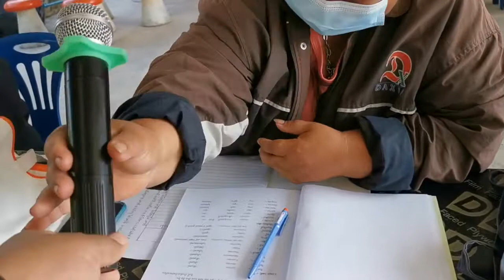กศน.ห้วยทับทันอบรมภาษาอังกฤษ ภาษาอังกฤษเพื่อการสื่อสารด้านอาชีพ กศน.อำเภอห้วยทับทัน จ.ศรีสะเกษ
กศน.ห้วยทับทันอบรมภาษาอังกฤษ ภาษาอังกฤษเพื่อการสื่อสารด้านอาชีพ กศน.อำเภอห้วยทับทัน จ.ศรีสะเกษ วิทยากร นายเดชชาติ พวงเกษ